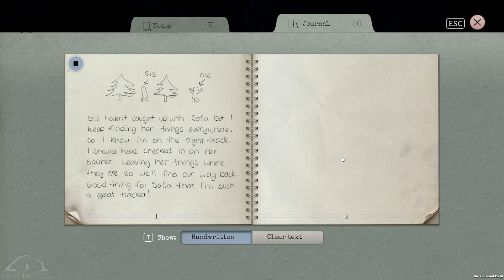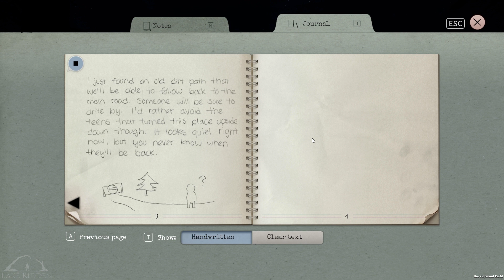Lake Ridden — CREEPY Puzzle Adventure Gameplay!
Here's an early ten-minute section from Lake Ridden, a first-person puzzle and exploration game being developed by Swedish outfit Midnight Hub.

In Lake Ridden, the player takes on the role of 13-year-old Marie, who must search a forest at night in order to find her younger sister. Along the way, she encounters basic puzzles, mostly arranged around searching out and finding stuff.